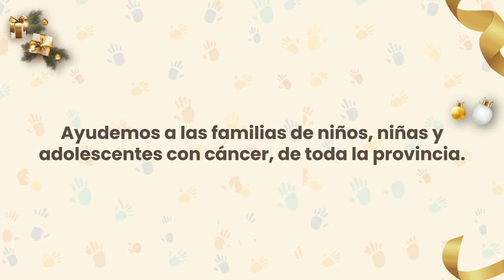Llega Rifa Solidaria Lazos Dorados